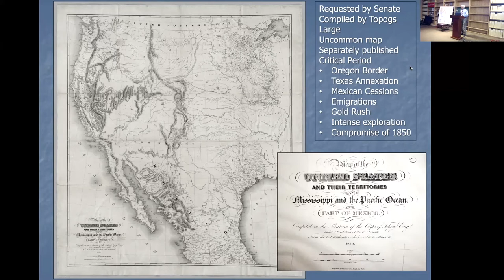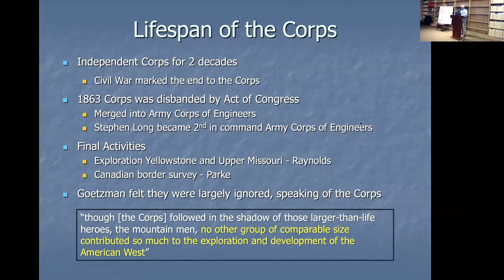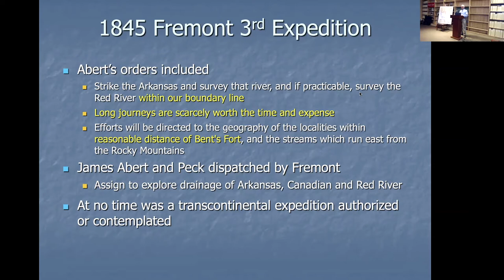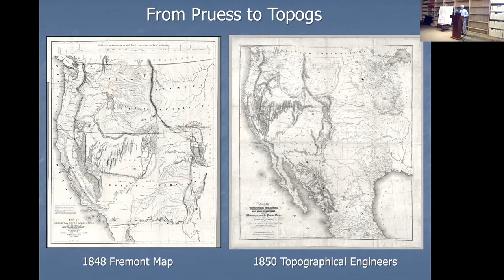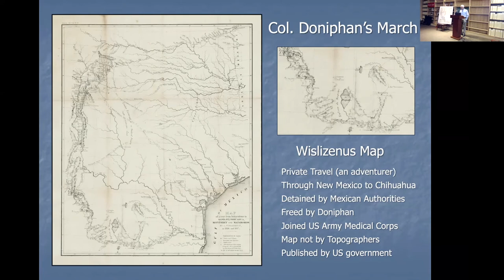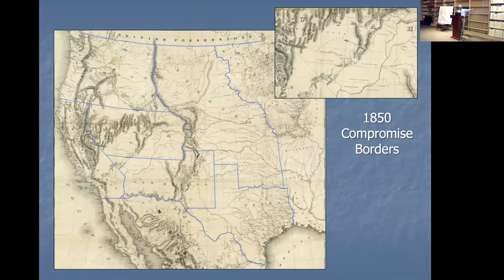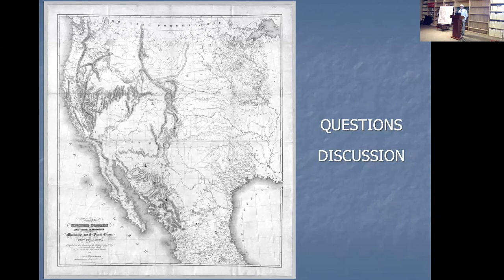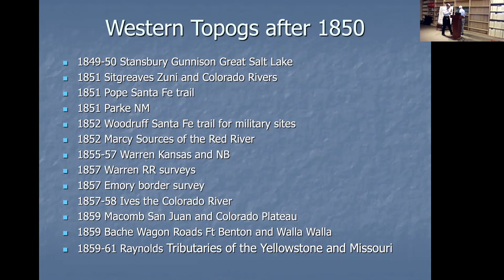1850 Map of the West Hoffenberg 10 25 22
RMMS Lecture from October 25, 2022 entitled "1850 Map of the West" by Stephen Hoffenberg